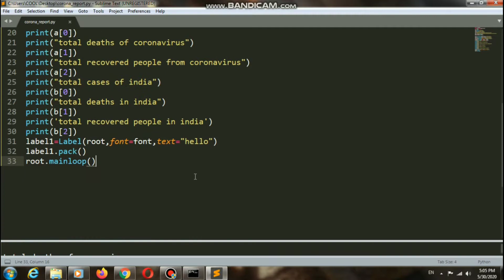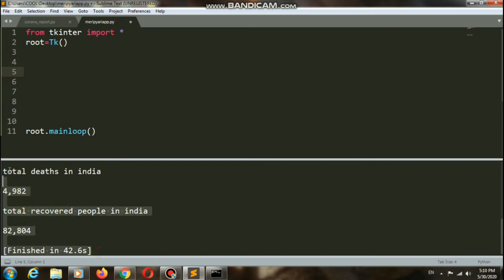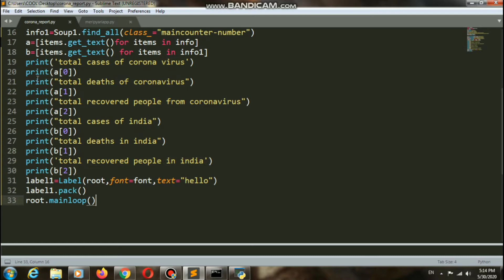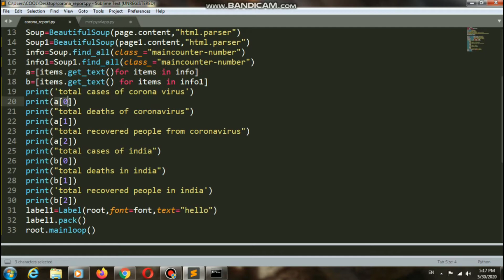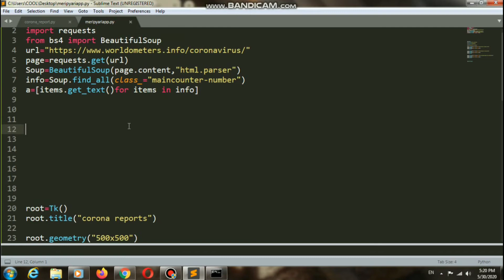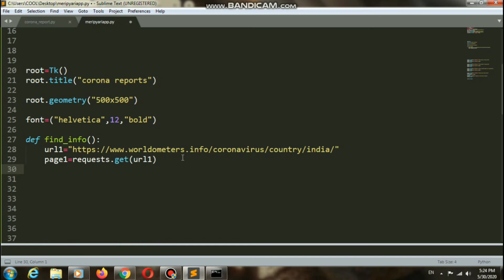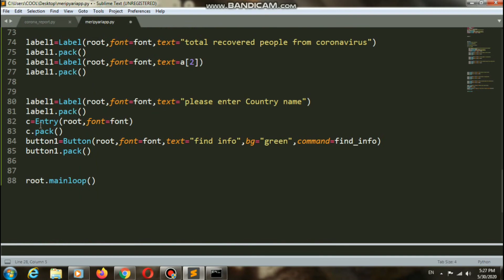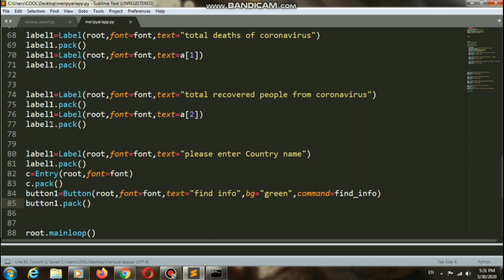Corona virus Live Data tracker app Using python |priyansh Jain | Part -2 | python projects | GUI App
In This Vedio I Have told You..
How you can make Gui app..
And i have created Corona virus live data tracker
With python tkinter module.
In this app you can find corona virus Cases worldwide and country wise easily

Source code...